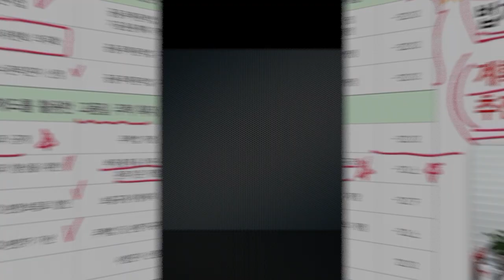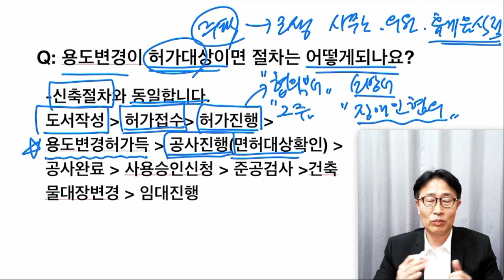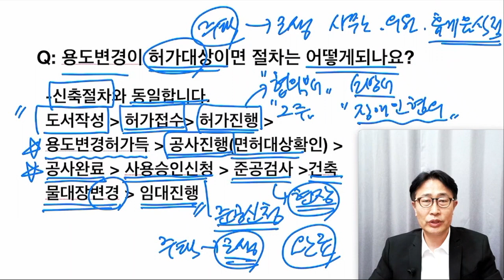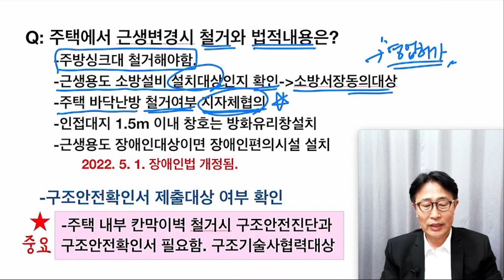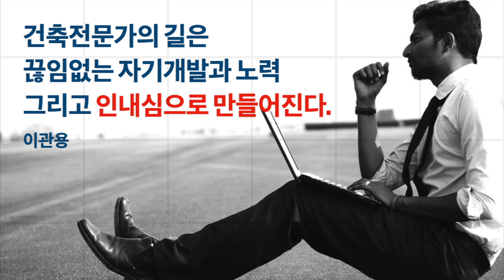근생용도변경 진행절차와 철거시 중요한 체크사항 건축수업-용도변경2회 건축사이관용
주택을 근생으로 용도변경함
용도변경 허가대상시 절차내용은?
법적인허가절차내용은?
철거시 주요한 체크사항은?